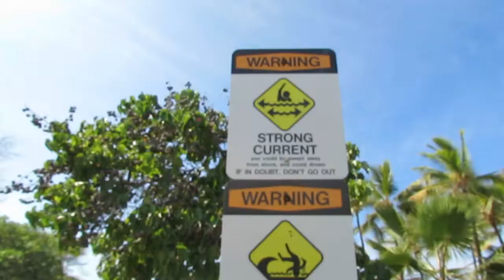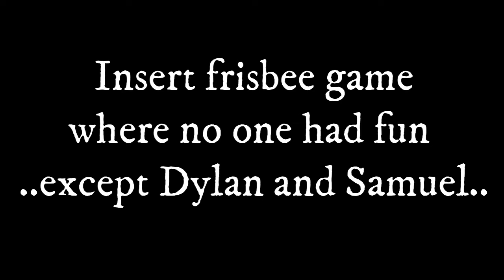Turning our Hawaii trip into an INTERNATIONAL trip || "Bodysurfing"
Recap of the past few days...went fishing, touched British soil, and tried to body surf.

About us
We are a young family living life in Alaska. Mom of 5 by day and 2 by night. (Work as a Nanny)